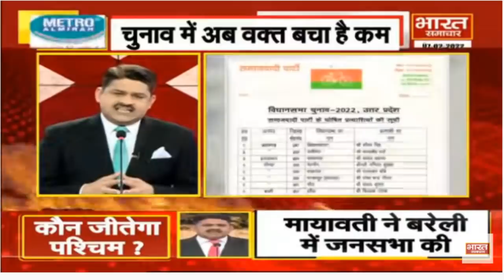पहले-दूसरे चरण का मतदान, क्या तेज कर देगा सियासी घमासान? | THE DEBATE